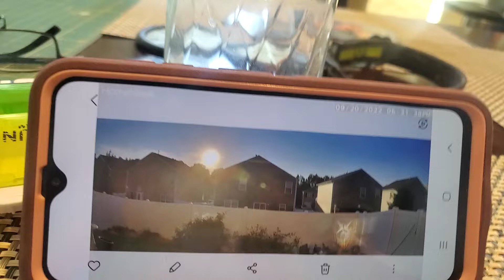Sun wiTH planey Venus??? 🤔🤔🤔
Rerecord Sun\planet in solstice on another phone for clear picture.